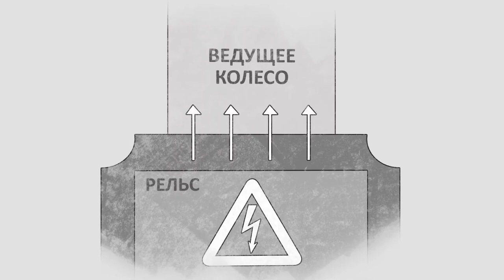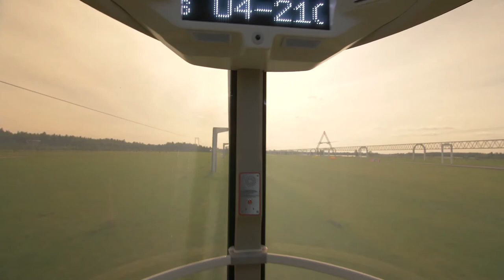Почему транспортный комплекс SkyWay уникален? Второй выпуск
Как выглядит знаменитая «струна» Юницкого в разрезе и для чего её полости «накачивают» бетоном? Какая наука стоит на страже плавности хода и неприкосновенном комфорте пассажиров наших транспортных средств? Наконец, каким образом по «небесным дорогам» электроэнергия передаётся более чем на тысячу километров? Всё это вы узнаете из второй серии нашего гида по транспортному комплексу SkyWay.

Зачем инвестировать в SkyWay:

☞ пожизненные дивиденды!
☞ интеллектуальная собственность!